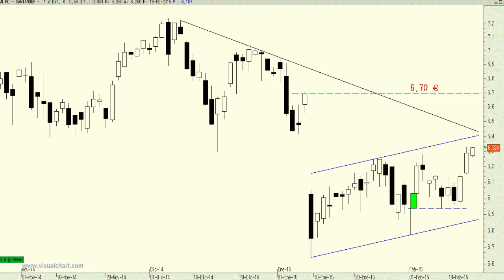Vídeo análisis técnico del Banco Santander